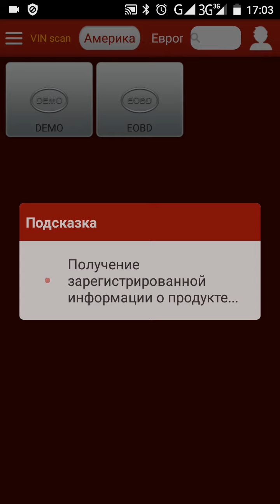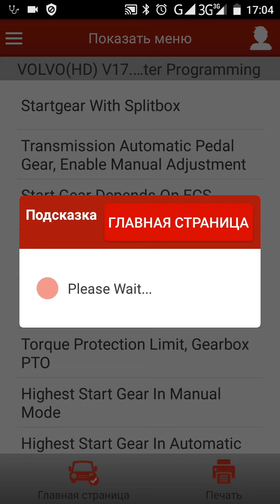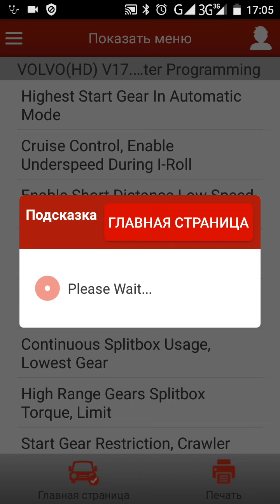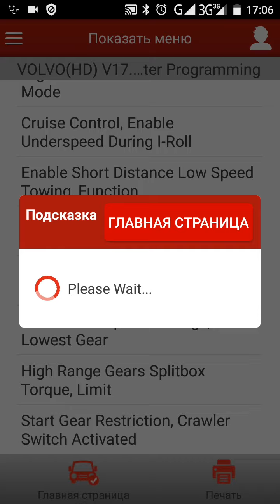Launch for Volvo FM4 tecuValik